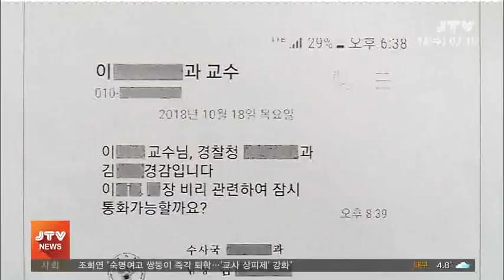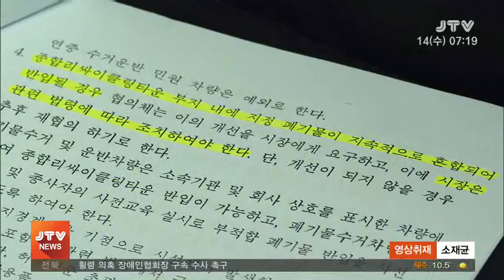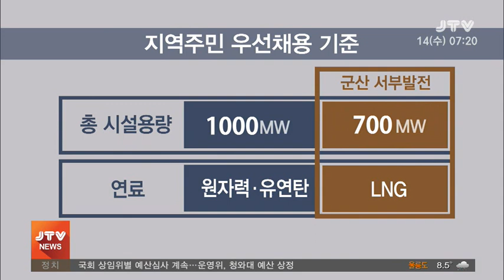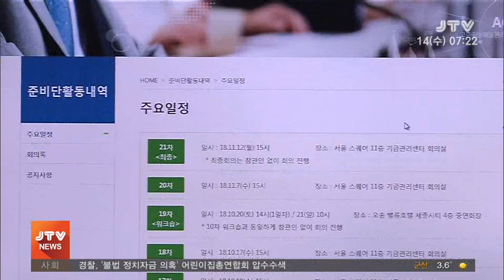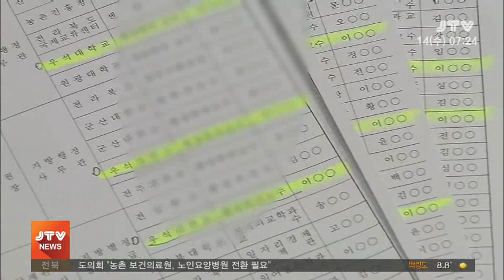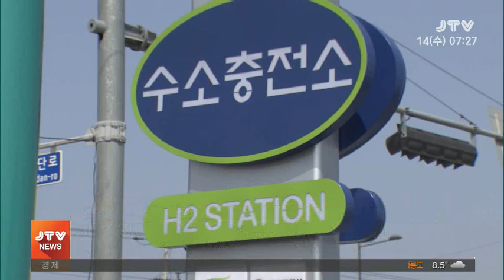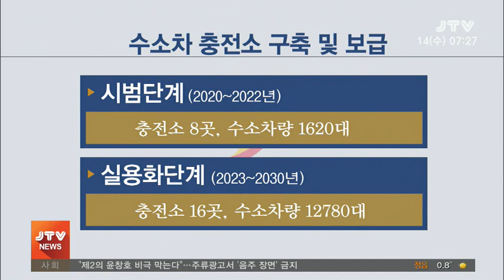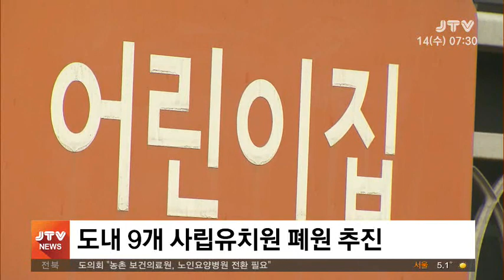[JTV 아침뉴스] 2018.11.14(수)